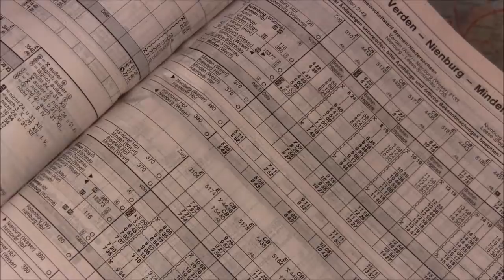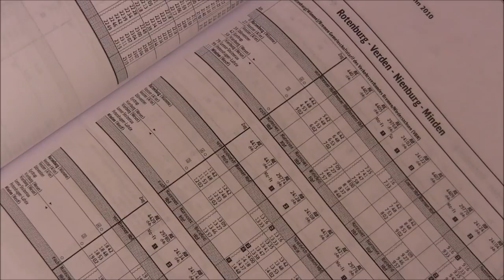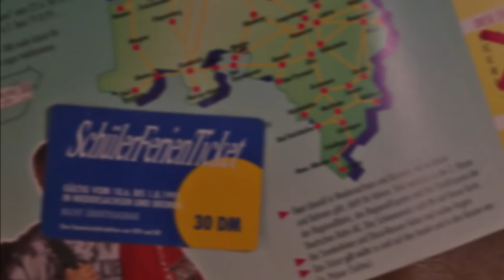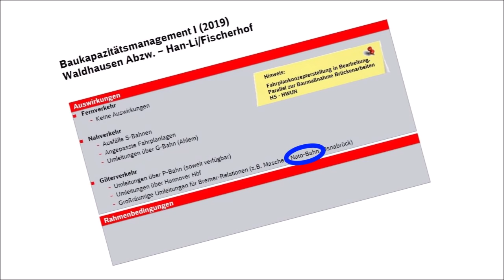Die NATObahn Nienburg–Minden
Die 53 Kilometer lange "Natobahn" verbindet Nienburg und Minden und somit auch die Bundesländer Niedersachsen und Nordrhein-Westfalen. Die erst 1920/21 eröffnete Nebenbahn ist seit 1969 elektrifiziert und tauchte in den letzten 40 Jahren wiederholt als Ausbaustrecke für den Güterverkehr in diversen Bundesverkehrswegeplänen auf. Getan hat sich bis heute nichts: Die Natobahn besticht bis heute mit mechanischer Stellwerkstechnik (mit entsprechend hohem Personalaufwand) und nicht-technisch gesicherten Bahnübergängen (an denen es anderthalbmal pro Jahr medienwirksam scheppert).
Weil das Betriebsgeschehen mit Nahverkehrszügen im Zweistundentakt und kaum mehr als einer Handvoll Güterzüge täglich sehr überschaubar ist, gibt's in diesem Film ausnahmsweise mehr Stand- als Bewegtbilder zu bewundern. Ich hoffe, er gereicht trotzdem zur Mundung. ;-)